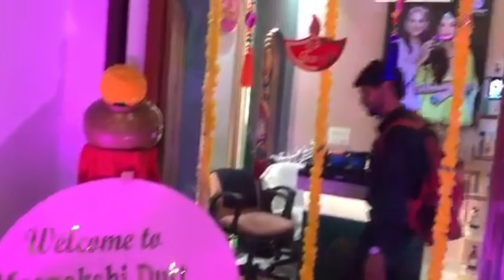Diwali Vlog | lifewithgazala